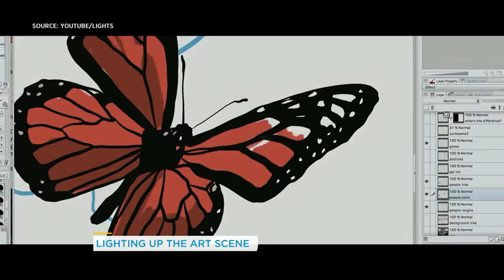How Lights is bridging the gap between music and art | Your Morning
Canadian musician Light discusses her first-ever visual art exhibition featuring illustrations from the world of ‘Skin & Earth.’